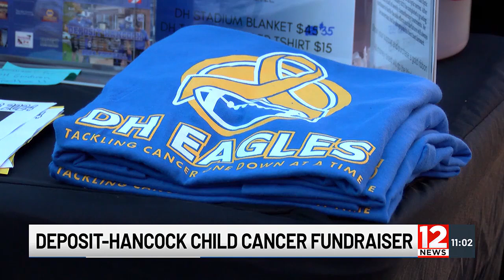Deposit-Hancock Football Team raises awareness for childhood cancer at homecoming game